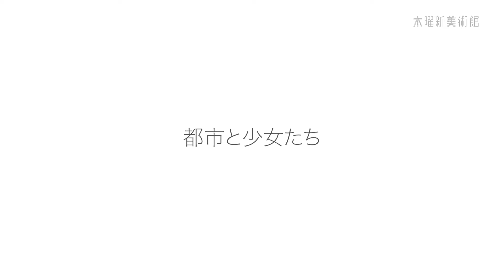【木曜新美術館×三井不動産未来特区】コラボ キャラクターデザイナー美樹本晴彦（UN/BUILT GALLERY）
元NHK解説委員（芸術・IT担当）として、日夜"新しい芸術"の発掘と紹介に励む中谷日出が、まったく新しい表現や作品、現象、そして最先端のメディア研究について解説する新芸術解説番組。
三井不動産80周年事業「未来特区」とのコラボ動画を配信。豪華アーティストが街をテーマにデジタル作品を制作。リアルギャラリー、バーチャルギャラリーで展示し、NFTのオークションを開催するという試みです。
今回はマクロス、ガンダム、トップをねらえ、甲鉄城のカバネリなどのキャラクターデザイナー、美樹本晴彦さんです。
未来特区「クリエイター特区」

今回の出展作品がすべて観覧できるバーチャルギャラリーです。無料です。

美樹本さんのNFT販売ページ（Open sea）※期間限定のオークション形式

美樹本晴彦 / キャラクターデザイナー / 東京
大学在学時に原作チームの一人として参加したTVアニメ『超時空要塞マクロス』でキャラクターデザイン、作画監督を担当。その他の代表作は『機動戦士ガンダム0080 ポケットの中の戦争』（キャラクターデザイン）、『トップをねらえ！』（キャラクター原案）など。イラストでは『新ロードス島戦記』『機動戦士ガンダム　閃光のハサウェイ』など。最近ではTVアニメ『甲鉄城のカバネリ』でキャラクター原案を務めている。作品集『美樹本晴彦キャラクターワークス』『彩「甲鉄城のカバネリ」美樹本晴彦アートワークス』『そこにいる少女たちの情憬』等。